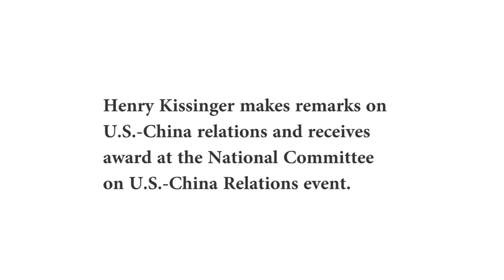Henry Kissinger speaks on Donald Trump & U.S.-China relations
Former U.S. Secretary of State Henry Kissinger made remarks on the future U.S.-China relations under a Trump presidency at the 50th anniversary event of the National Committee on U.S.-China Relations.
Henry Kissinger and Maurice Greenberg received Lifetime Achievements Awards from the committee for their remarkable contributions to U.S.-China relations.